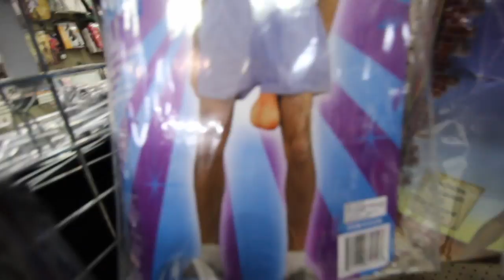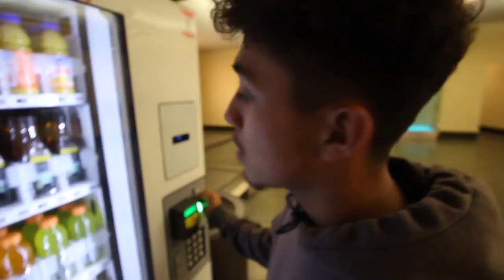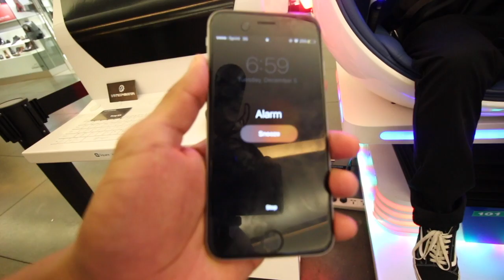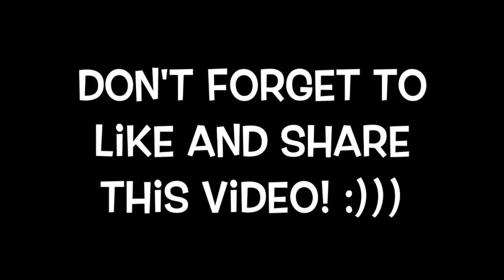HANGING OUT WITH LELE PONS AND JUANPA ZURITA FOR A DAY!!!!!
This a a vlog about a day in my life, i got to meet big social media stars and i hope i get to that level one day. I hope you guys enjoyed this video. THANK YOU GUYS SO MUCH FOR WATCHING!! Music by: No copy right sounds-Electric joy ride